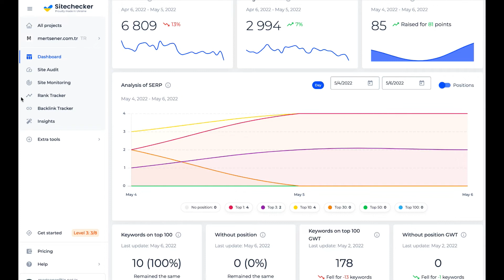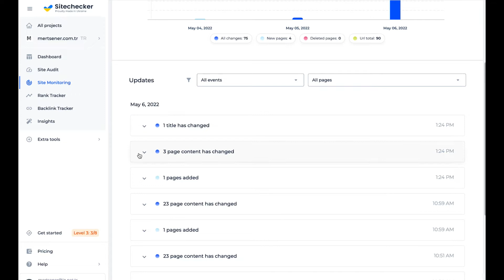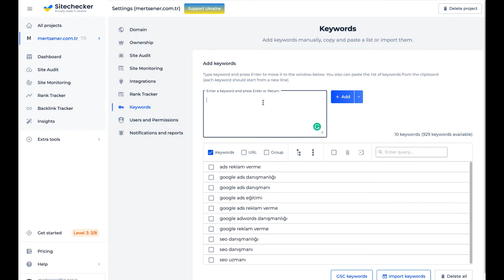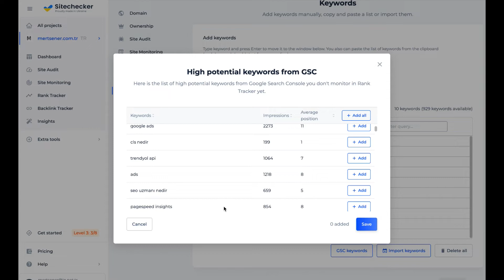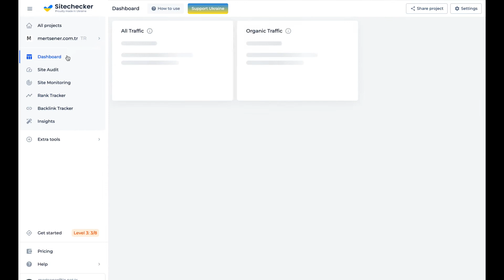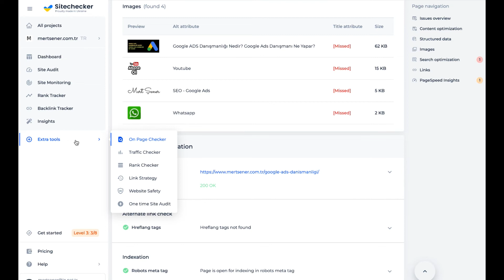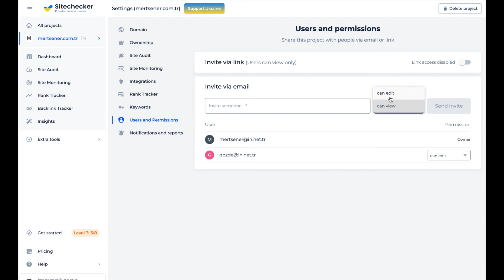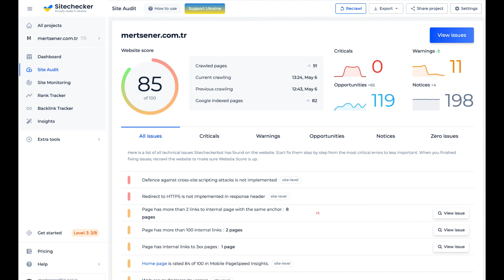Seo Analizi: Seo Analiz Araçları Sitechecker İncelemesi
Kullandığım seo araçları ile ilgili incelemelerimi daha önce de sizlerle paylaşmıştım.
Bu videomda birkaç gündür kendi sitemin incelemesini yaptığım yeni bir araçtan bahsedeceğim: Sitechecker

Google Search Console ve Analytics ile de entegre olabildiğinden oldukça kullanışlı bazı özellikleri de mevcut.

Genel olarak site denetimi, site izleme, sıralama takibi, backlink takibi gibi konularda detaylı bilgiler edinebiliyor ve sitenizin seo skoru hakkında bilgileri takip edebiliyorsunuz.

Web sitenizde denetleme yapabiliyor, hatalarınızı görüntüleyerek düzenleme yapabiliyorsunuz. Sitenizde yapılan değişiklikleri izleyebiliyorsunuz. Anahtar kelimelerinizi tanımlayarak, Google sıralamasını görüntüleyebiliyor ve kelimeyi izlemeye başladığınız tarihten itibaren sıralama değişikliklerini de görüntüleyebiliyorsunuz. Yeni kelime eklerken Google Search Console üzerinden de kelime ekleyebiliyorsunuz.

Birkaç günlük izlemem sırasında faydalı bulduğum özellikleri bu videomda sizlerle paylaştım. Kullanışlı ve başarılı bir seo aracı olduğunu söyleyebilirim. Bu araçla ilgili kullanım yapan arkadaşlar yorumlarda deneyimlerinizden bahsedebilir ya da sorularınızı iletebilirseniz daha fazla kişiye bu başarılı seo aracını tanıtmış oluruz.